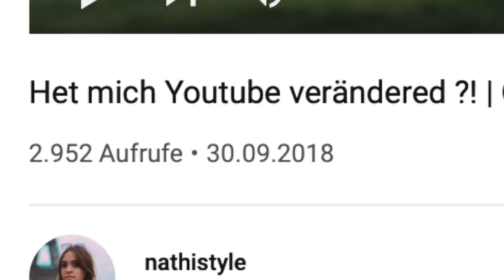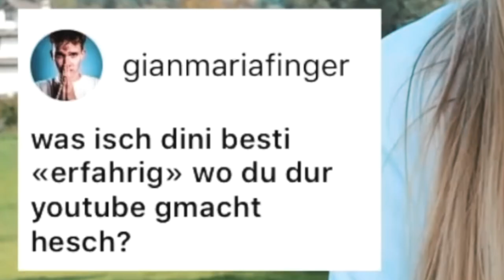FRAGE nach 4 JAHR NOMAL beantworte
Yooo peeaccceee! :D

Ich han uf es 4 Jahr alts YT Video reagiert und han d Frage nomal beantowortet...

Wenn oi s Video gfalle het, denn lönd doch en LIKE da:)

Wenner nüt wend verpasse, denn lönd es abo da hehe.
Uf mim Kanal findeder Challenges, Vlogs, Comedy und witeres :D alles natürli uf Schwiizerdütsch🇨🇭

No en schöne Tag wünsche ich oi:)

nathistyle